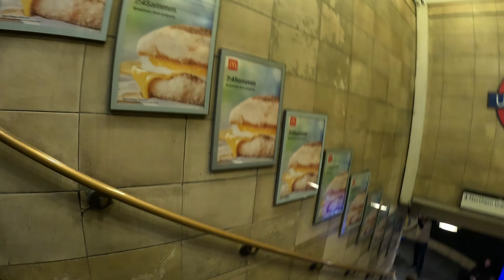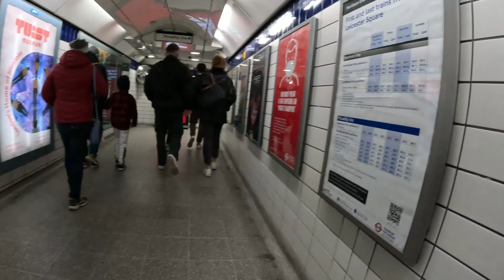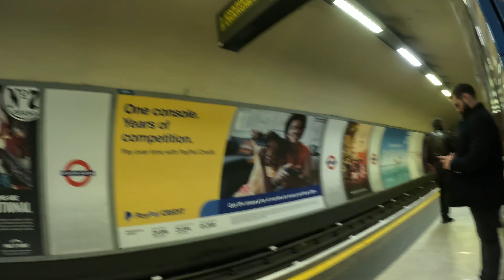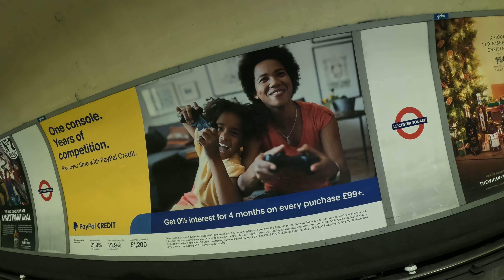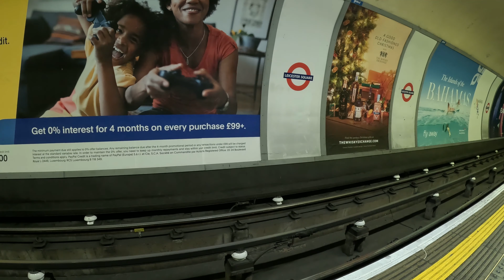Leicester Square and home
Leicester Square is a pedestrianised square in the West End of London, England. It was laid out in 1670 as Leicester Fields, which was named after the recently built Leicester House, itself named after Robert Sidney, 2nd Earl of Leicester.
The square was originally a gentrified residential area, with tenants including Frederick, Prince of Wales and the artists William Hogarth and Joshua Reynolds. …